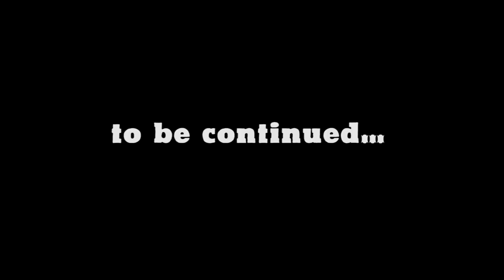Hamzaad A Horror Story Episode #19 Horror Center Presents